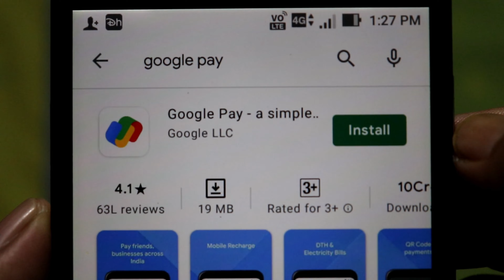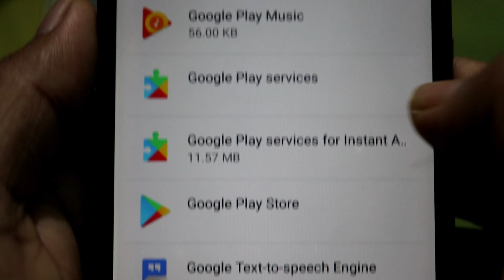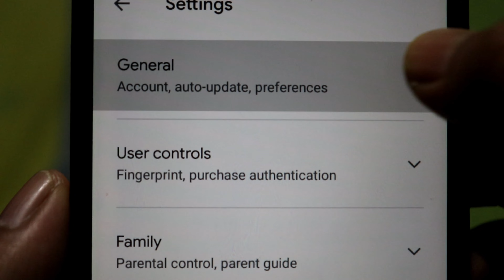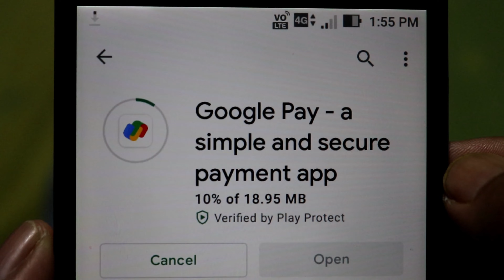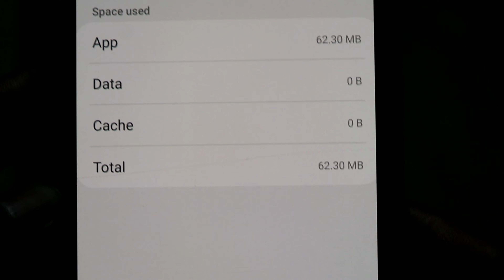App Installation Is Pending In Google Play Store | WhatsApp Verification Code OTP Not Receiving Fix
While Installing WhatsApp, if OTP is not received, then in this video a clear solution is given by which any issues while installing WhatsApp can be fixed. Also in this video it is explained while installing any Application from Play Store, if showing Pending then that can be fixed by a simple step. All necessary steps are described in high quality 4K Video with more detail.

00:00 Introduction

00:30 App Installation Is Pending In Google Play Store. How To Fix

02: 00 Change Auto Download Network Preference In Google Play Store

03:22 WhatsApp OTP Not Receiving. How To Fix. WhatsApp Installation Stuck